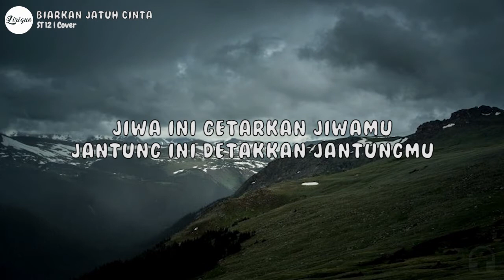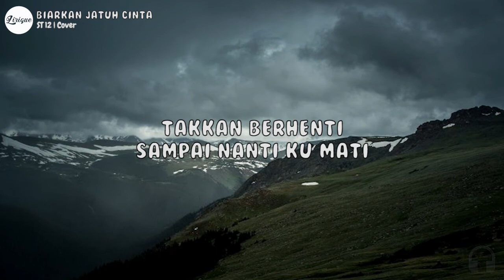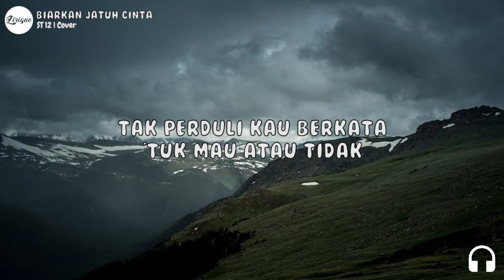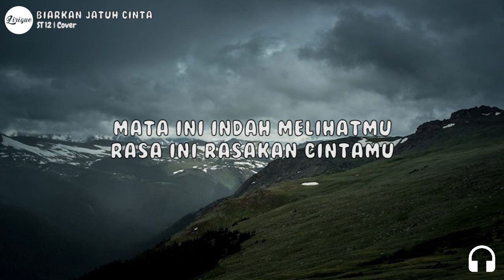ST 12 (ST12) – Biarkan Jatuh Cinta (Lirik) | Cover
Happy is simple, listen to music and enjoy guyss :))

Untuk melihat lebih lagu dari ST 12 Silakan Klik Hashtag Dibawah ini!!

🔔 Klik bel untuk update lagu terbaru dari Lirique!

🎤 Lirik : ST 12 (ST12) – Biarkan Jatuh Cinta (Lirik) | Cover

Mata ini indah melihatmu
Rasa ini rasakan cintamu
Jiwa ini getarkan jiwamu
Jantung ini detakkan jantungmu

Dan biarkan aku padamu
Menyimpan sejuta harapan
Aku padamu
Rasa ini tulus padamu
Takkan berhenti
Sampai nanti ku mati

Biarkan aku jatuh cinta
Pesona ku pada pandangan
Saat kita jumpa
Biarkan aku 'kan mencoba
Tak perduli kau berkata
'Tuk mau atau tidak

Menyimpan sejuta harapan
Aku padamu

Photo on Foter.com

👥 Bagikan ST 12 (ST12) – Biarkan Jatuh Cinta (Lirik) | Cover  Kepada temanmu!!

Album/Lagu di Publis/dirilis : 2009

More ;
Music/genre : Biarkan Jatuh Cinta / Pop
Artis   : ST12
Album          : P.U.S.P.A